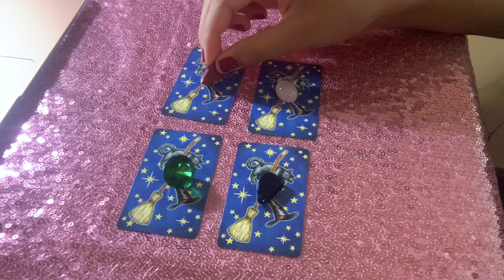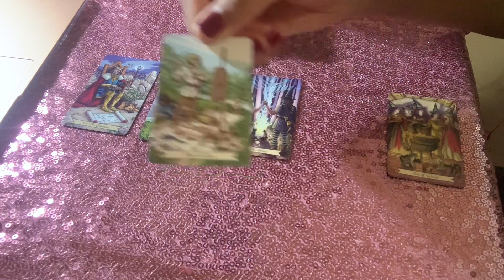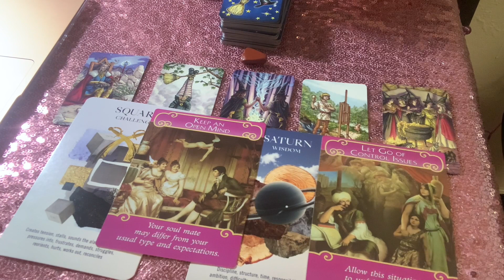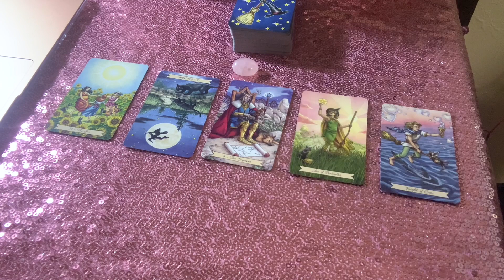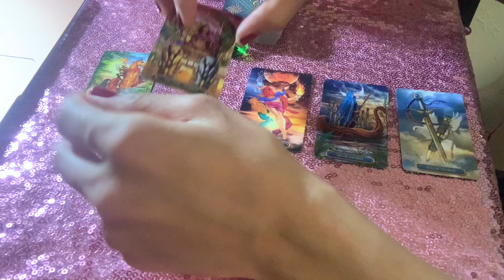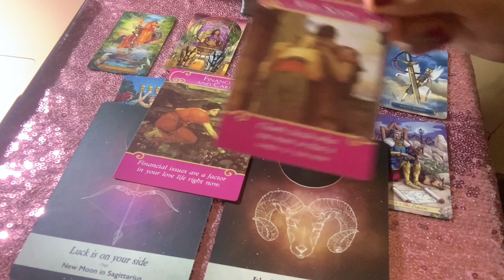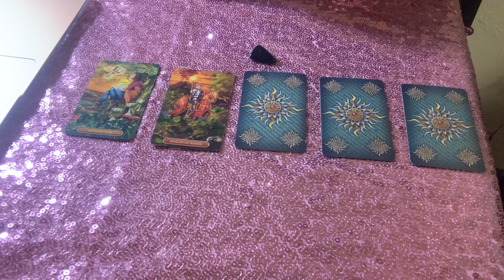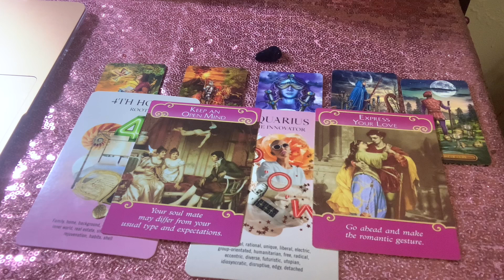🤫🕊NO CONTACT: What They WISH They Could Tell You 🔮💘Messages From Them🌹PICK-A-CARD TAROT LOVE 💝ASMR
Time Stamps:
🏵️Pile #1 - 1:51 Carnelian
🌹Pile #2 -  22:11​ Rose Quartz
💚Pile #1 -  41:34 Emerald
🖤Pile #4 -  57:51​ Onyx